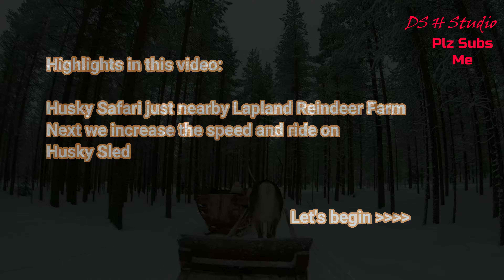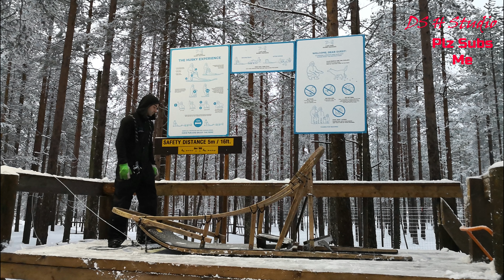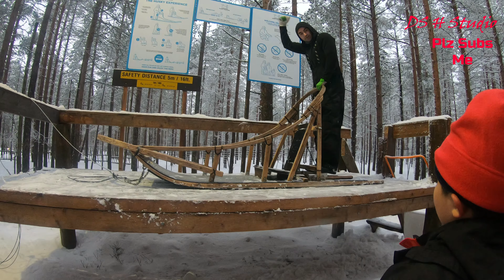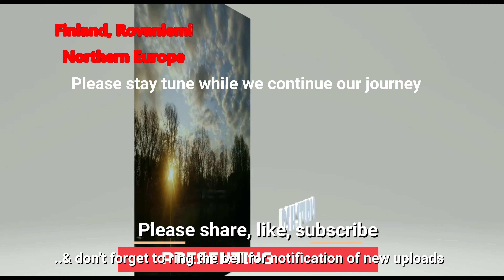FINLAND| Husky Farm| Rovaniemi| Scandic| Travel| Nordic Country | Scandinavian | Trip | EP | 52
Today, we be trained to be husky rider, we take on a short course to learn how to ride the Sleigh. All these, in our EP52 Day 8's journey to bring you on a trip (带着你一起去旅行) to Finland now, came from Sweden bringing all the spectacular views to your eyes, in our holiday to Scandinavian Countries (NorthernEurope Lapland) Stay tune, guys.

Link for you, if you are interested to find out more.

This is a long series of videos for a full of great food, showing the beginning of us travel to Europe Lapland went through the whole journey from setting off to Hamad International Airport transit oslo Norway (Lofoten Island, Nusfjord, Henningsvaer), Arctic Circle train ride  to Abisko (Sweden) and Husky Sled, Reindeer Sleigh ride, Santa Claus Village as well as experiencing in deluxe glass igloo in Finland, Helsinki and many more.

Lastly, do share along with your friends

Europe | Lapland - EP52
Chapter:
00:00 - Introduction
00:31 - Let's finish off the reindeer ride
03:32 - Google Earth, our next destination
03:56 - Walking our way there
06:00 - Is this Santa Claus's house?
07:00 - Let's go in & check it out
08:30 - Time to go
10:10 - for our Husky ride, before that we need to listen to the dos' & don'ts
13:11 - Thank You so much for watching

12D9N Lapland Northern Lights with Abisko by Chan Brother

DAY 8 ROVANIEMI+
Breakfast/Dinner
Today, experience the thrill of a husky sled safari as you navigate through the Lappish wilderness. Then, get acquainted with one of Lapland’s mainstays at a reindeer farm and hop on a reindeer sleigh ride across the enthralling Arctic landscape. Evoke your inner child with a visit to Santa Claus Village. Meet Santa Claus in his lodge, have your picture taken and do not forget to send greetings to loved ones back home bearing the special stamp of the Santa Claus Village post office. Then, end off a magical day with an Arctic Circle crossing and receive a certificate of crossing. Tonight, prepare yourself for a once-in-a-lifetime experience with your 1-night accommodation in a glass igloo, where you can sleep under the dazzling Arctic night sky. If the weather is perfect, you may be lucky enough to witness the Northern Lights from the comfort of your igloo.
Note
Northern Lights is a natural phenomenon and sighting is subject to weather conditions

2. Royal Caribbean | Quantum of the Sea | Cruise to nowhere Singapore | 5 Best Sceneries and Views